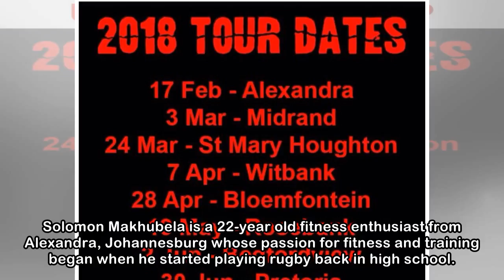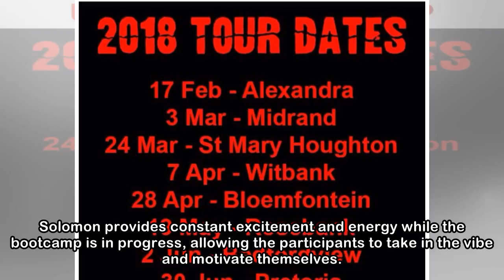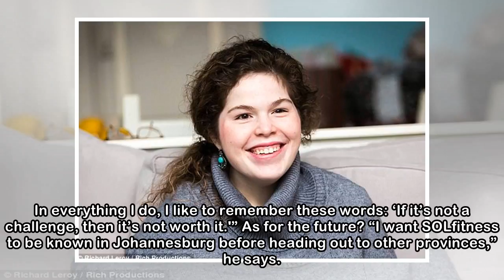How This 22-Year Old Inspires His Neighbourhood To Stay Fit | Men's Health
SOLfitness is a community organisation that strives to engage with people through fun outdoor exercises which encourages social interaction and a healthy lifestyle. Here’s what you need to know about ...